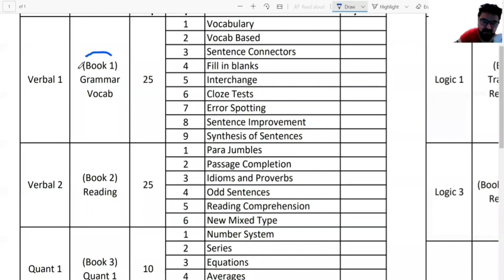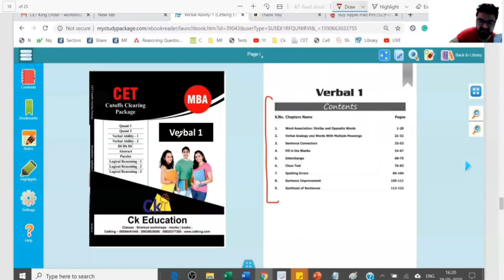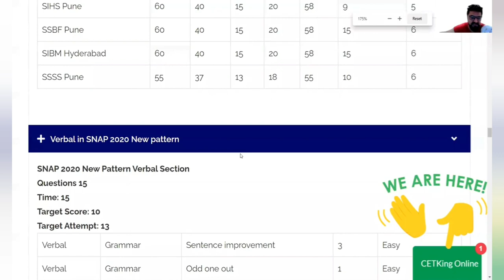Verbal Ability for MAH-CET, NMAT, SNAP, TISS | Syllabus, Strategy, Planning | non CAT Exam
TISS is a prestigious institution in India that offers programs in social work, social sciences, and related fields. The TISS entrance exam is conducted for admission to various postgraduate and undergraduate programs offered by TISS campuses across the country.
The TISS entrance exam pattern can vary by program. It typically includes sections like Social Awareness, English Proficiency, Mathematics and Logical Reasoning, and General Awareness.

📚 Welcome to TISSking - Your Ultimate Guide to TISS Exam Preparation! 📚

Are you passionate about making a difference in society through a career in social work, management, or related fields? TISSking is your compass on the journey to the prestigious Tata Institute of Social Sciences (TISS). We are your go-to source for all things TISS - the gateway to impactful careers in social sciences.

In our course’s, we bring you the best of both worlds. Our offline classes provide a traditional learning experience, allowing you to attend live lectures, interact with experienced faculty, and engage in face-to-face discussions with fellow TISS aspirants.
Our team of expert faculty members, comprising TISS toppers and experienced mentors, delivers engaging and result-oriented sessions. They provide in-depth coverage of all TISS sections, including quantitative aptitude, data interpretation, logical reasoning, verbal ability, and reading comprehension. With their guidance, you'll master key concepts, learn time-saving strategies, and gain confidence in tackling the exam.

TISS 2023-24
TISS Entrance Test
TISS Exam Preparation
TISS Syllabus 2023-24
TISS Registration 2023-24
TISS Exam Date
TISS Admit Card
TISS Mock Tests
Best TISS Coaching
TISS Study Material
TISS Online Classes
TISS Previous Year Papers
TISS Result 2023-24
TISS Cut-off Marks
Top MBA Colleges through TISS
TISS Exam Pattern
TISS Application Process
TISS Entrance Exam
How to Crack TISS
MBA TISS Merit List 2023-24

Ck TISSking Provides Guidance and Mentorship for MBA CET, CAT, CMAT, MAT, ATMA, SNAP, XAT, GMAT, IBPS PO, IBPS Clerk.